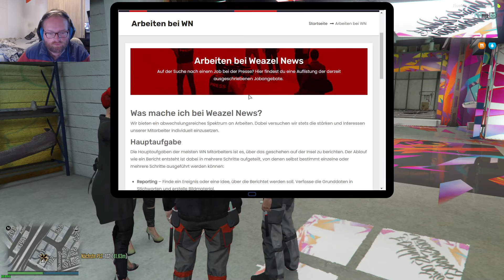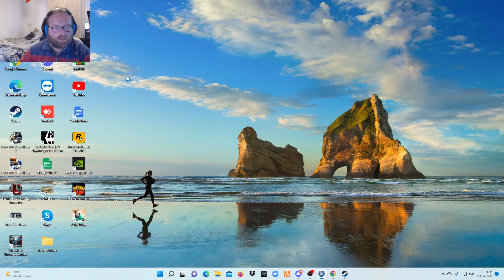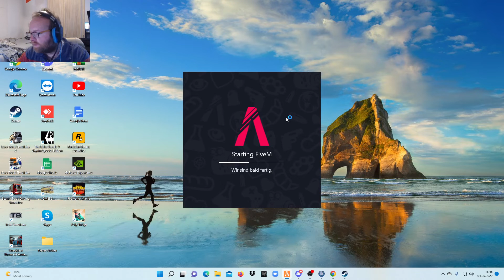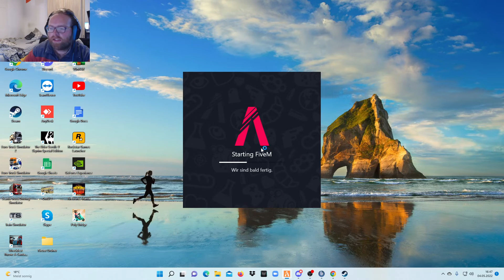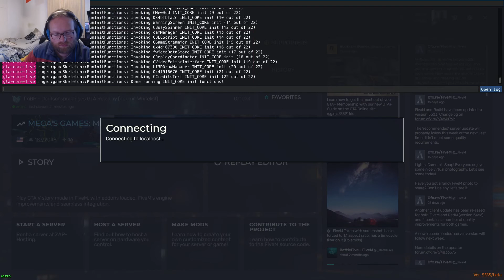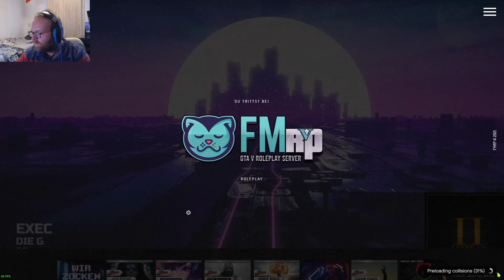Die Sache mit dem Abschlepper in GTA RP! (Folge 142)